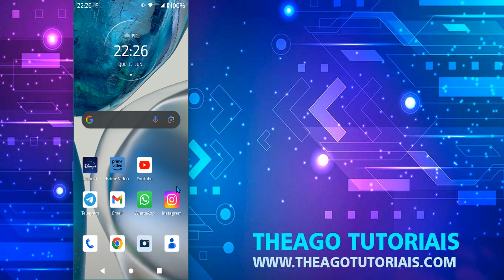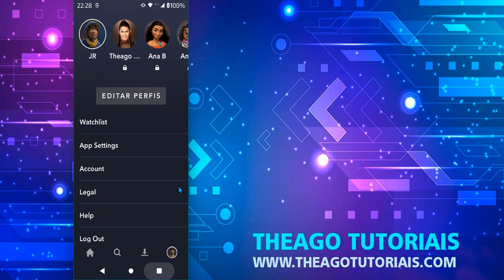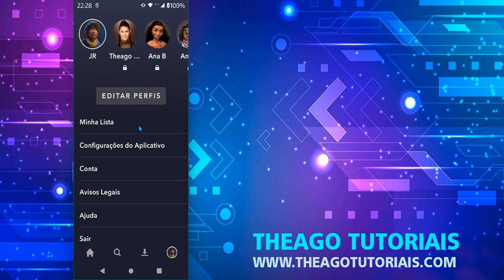COMO COLOCAR DISNEY PLUS EM PORTUGUÊS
⏩ No vídeo de hoje ensino você Como colocar o Disney Plus em português. Neste vídeo, você vai aprender como colocar o Disney Plus em português. O Disney Plus é um serviço de streaming que oferece conteúdos exclusivos da Disney, Pixar, Marvel, Star Wars e National Geographic. Para mudar o idioma do aplicativo e dos filmes e séries que você assiste, siga os passos explicados no vídeo.